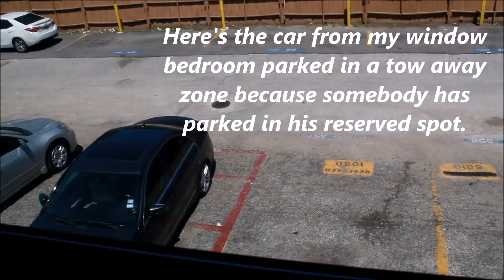CAR TOWING PRANK ON FIANCÉE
Hello guys! in this video my Wife pranked me and it was the first time she did something like that to me. I can't believe she did that.

What would be your reaction if your wife or your husband pranked you like that?

Hi guys Kòman nou ye?

Sa se link kote wap ka jwenn PregnantBellyCastKit la 🙌👌